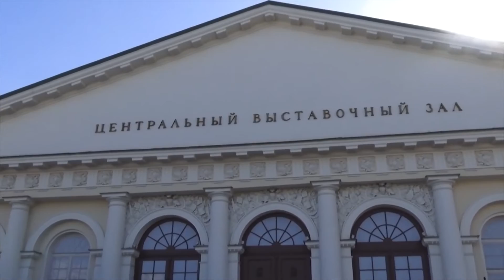HOT NEWS: В чем уникальность Московского Культурного Форума?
Лучшая музыка, свежие клипы, последние новости и яркие телетрансляции! Все это только на Europa Plus TV!